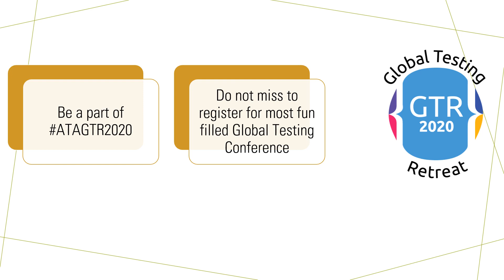Reason number 4 to attend ATAGTR2020: Learn About IoT Testing (Testing of Connected devices)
Reason number 4 to attend ATAGTR2020:   Learn About IoT Testing.
What is your reason to attend
Do not miss the most wonderful and learning filled Global Testing Conference 2020.